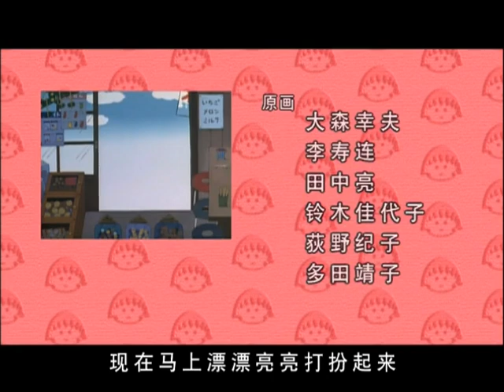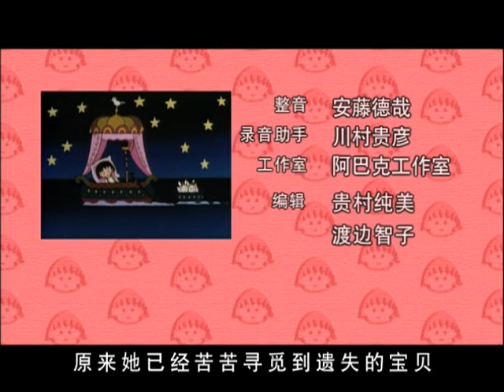櫻桃小丸子 #682 花轮同学从巴黎带来的礼物／支持姐姐的恋爱